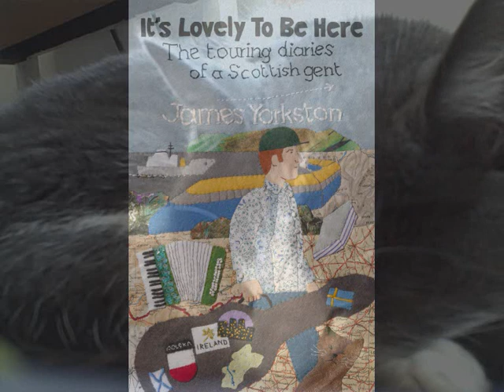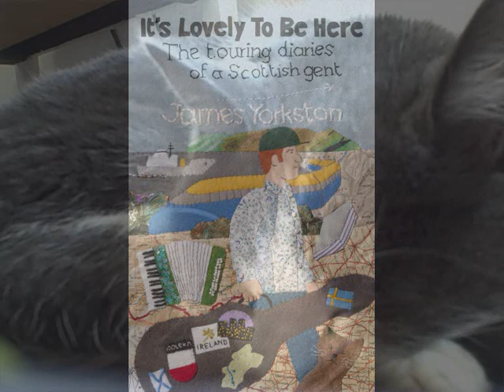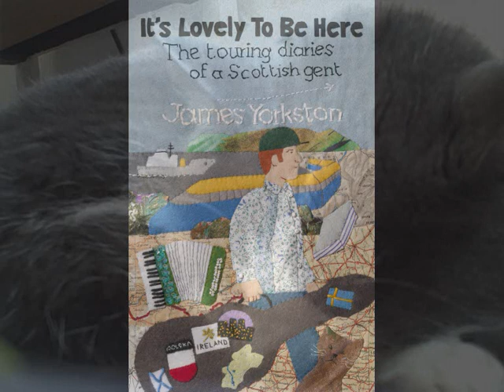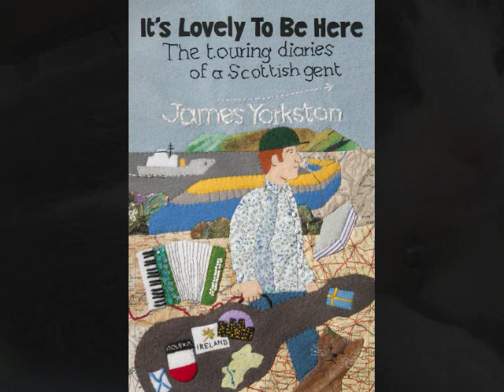James Yorkston Tour Diaries excerpt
James Yorkston reads an excerpt from his forthcoming book 'It's Lovely to be Here - The Touring Diaries of a Scottish Gent'. Published by the Domino Press, Feb 2011.